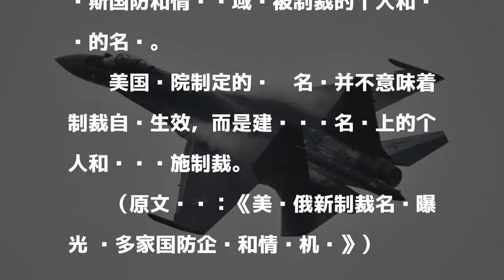美对俄新制裁名单：含米格与苏霍伊等多家军工企业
發表評論評論如下。